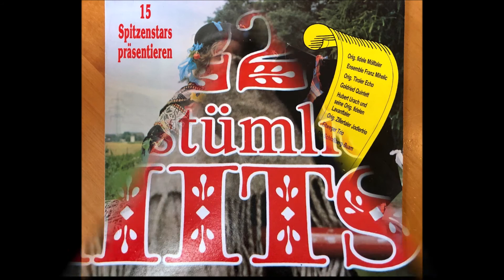Glaub nur daran, Orig Zillertaler Jodlertrio, 22 Volkstümliche Hits, LP CBS450248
03 Glaub nur daran, Orig  Zillertaler Jodlertrio, 22 Volkstümliche Hits, LP CBS450248, H. Hütter- B. Oeler- H. Hütter
03 Glaub nur daran, Orig  Zillertaler Jodlertrio, 22 Volkstümliche Hits, LP CBS450248, H. Hütter- B. Oeler- H. Hütter
03 Glaub nur daran, Orig  Zillertaler Jodlertrio, 22 Volkstümliche Hits, LP CBS450248, H. Hütter- B. Oeler- H. Hütter